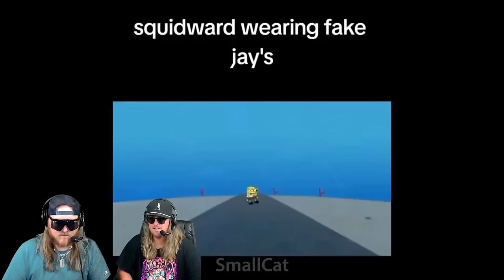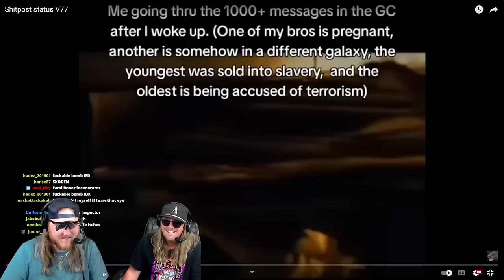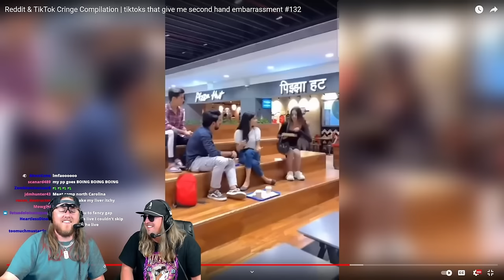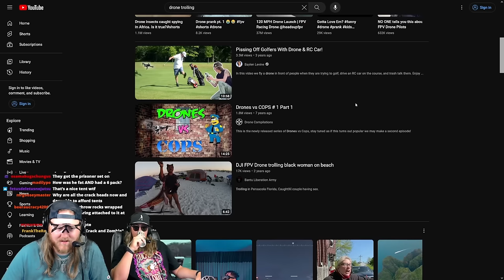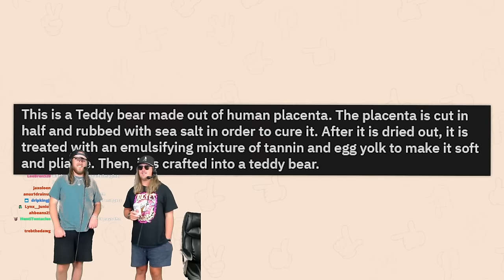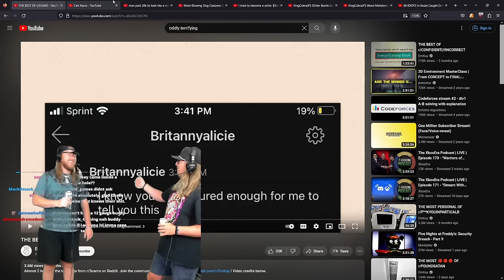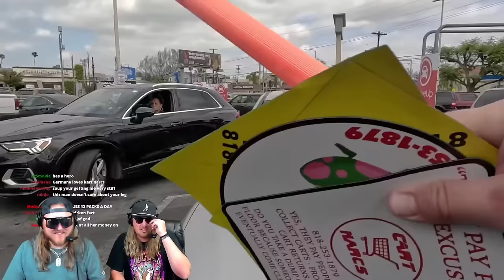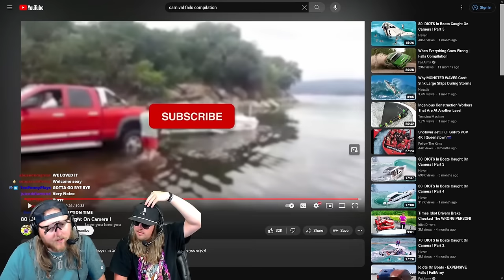Soup Watches Memes With Ethan (August 15th 2023 Full Vod)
Full stream of Soup and Ethan watching memes on August 15, 2023